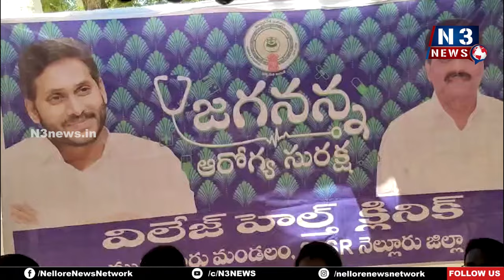పొట్టెంపాడులో జ‌గ‌న‌న్న ఆరోగ్య సురక్ష | Jagananna Arogya Suraksha | Pottempadu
- మెడిక‌ల్ క్యాంప్‌ను ప్రారంభించిన ఎంపీపీ సుగుణ‌